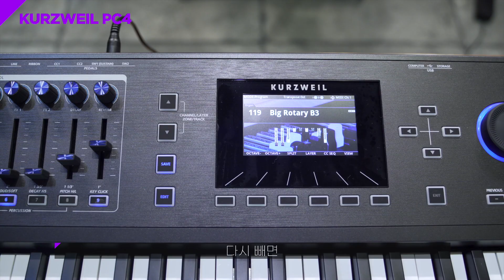[kurzweil] 커즈와일 PC4 Variation by최유정